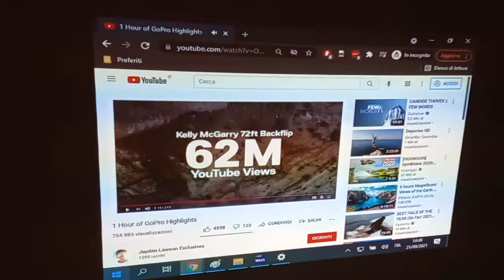VIDEOPROIETTORE BENQ MS517 PROIETTORE HDMI SVGA 2700 ANSI LUMENS HDMI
Breve test video in ambiente con luce accese per un videoproiettore BENQ MS517